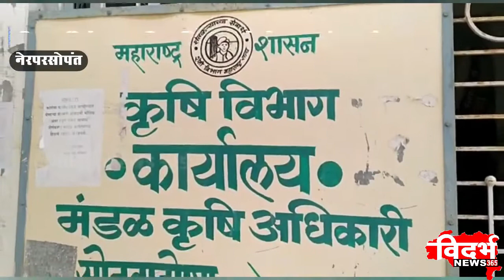Nerparsopant | बीज प्रक्रियेवर कृषी अधिकार्‍याचे शेतकऱ्यांना प्रबोधन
विदर्भन्यूज365मराठी बीज प्रक्रियेवर कृषी अधिकार्‍याचे शेतकऱ्यांना प्रबोधन
तूर,व कपाशीचे बियाणे घरचेच वापरावे - नामदेव कुंभरे
संग्रामपूर / सोनाला PCN चॅनल नंबर. 131
 ००००००००००००००००
Youtube वरही पहा बातम्या दिवसभर
००००००००००००००००००००००००
संपूर्ण विदर्भामधील प्रख्यात व एकमेव टी. व्ही न्युज नेटवर्क